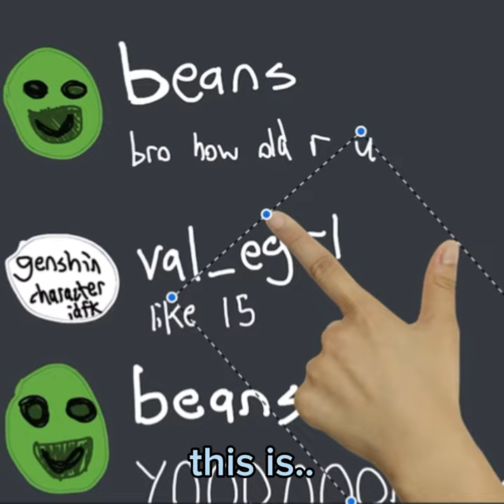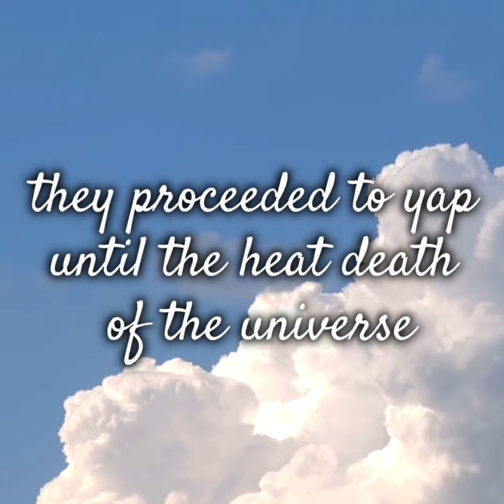they go out for dinner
local groomer gets caught like them minecraft youtubers in their smp

All edits done by me zomk HOHO